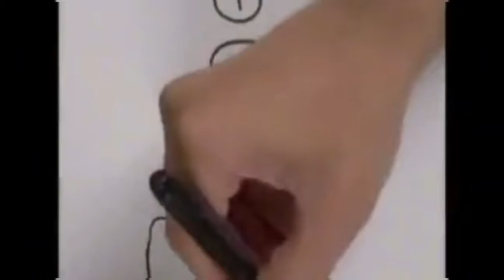Genius life's hack for everyday situations very easy and very fast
In this video you watch very easy life hacks and enjoy this  video very much if you try this at home this is very useful life hacks very easy to make things and you share this hacks to friends family and etc if you enjoy this video so please like share comments Thankyou